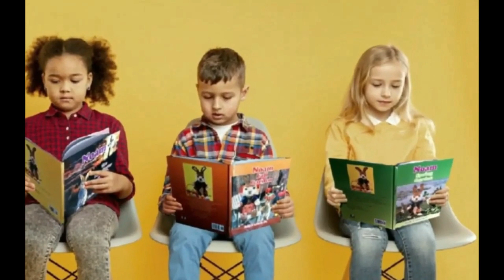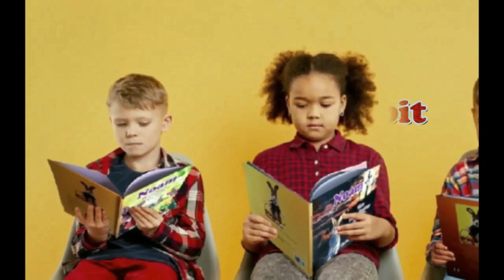Chocolate Easter Eggs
Share the Easter Bunny story , Now in Books
available at Banes and Noble, Walmart, Amazon, BAM, eBay, ChristianBooks